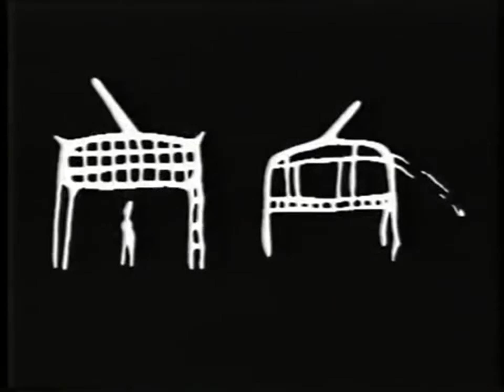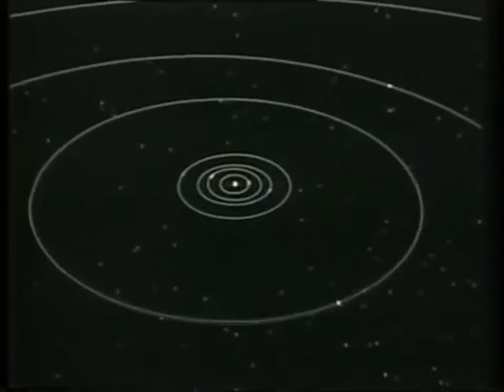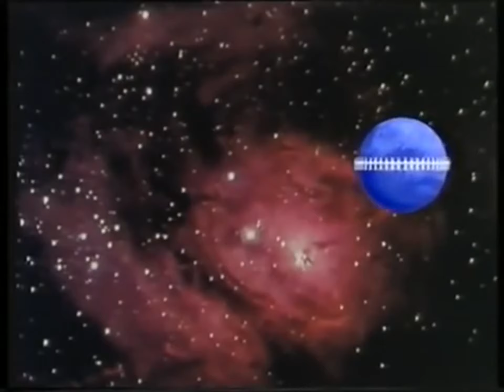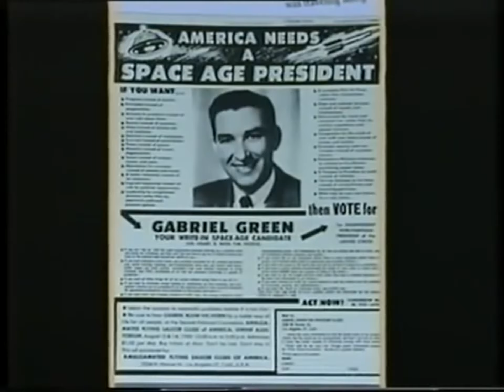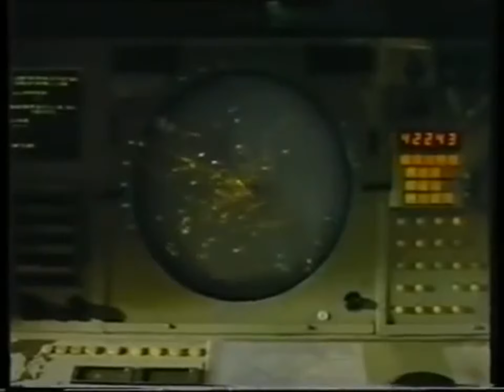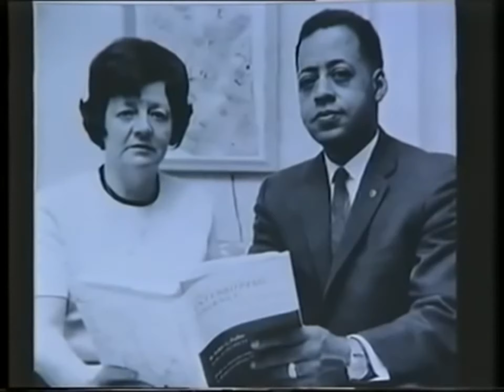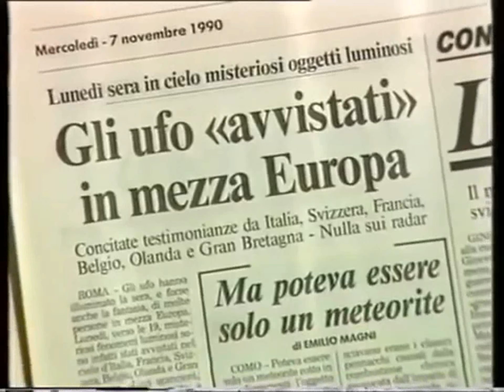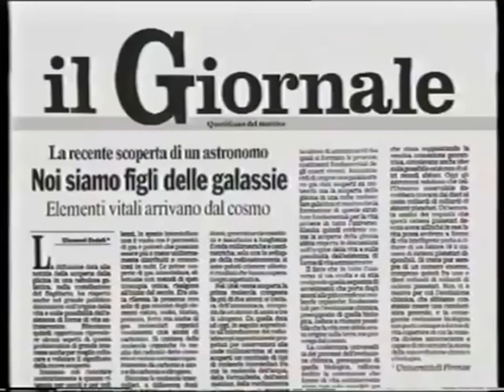DOSSIER UFO Dalla preistoria al caso Roswell ad oggi (Documentario)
Ti interessa una forma di guadagno passiva grazie al tuo PC o al tuo Cellulare?
-Programma numero 1, clicca sul link per ricevere subito il tuo bonus di 5 dollari
Più amici e conoscenti coinvolgerai e più alto sarà il tuo guadagno! Per iniziare bastano pochi semplici click e potrai garantirti una piccola rendita mensile senza fare nulla!

Dettaglio del video:

L’incidente di Roswell avvenne presso l'omonima località degli Stati Uniti d'America il 2 luglio 1947, quando un oggetto non identificato precipitò al suolo. La vicenda divenne presto famosa in quanto le prime notizie divulgate dai giornali ipotizzarono che si fosse verificato lo schianto di uno o più UFO al quale, secondo alcune teorie, sarebbe seguito il presunto recupero di cadaveri di extraterrestri da parte dei militari statunitensi. Da uesto episodio nacque l'Ufologia moderna, ripercorriamo tutte le tappe.